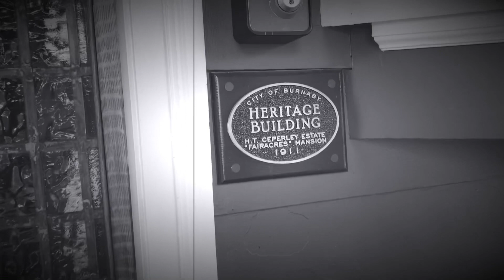Haunted Fairacres Mansion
Troubled spirits from horrific events inside this old mansion.

Copyright: JCVC Productions 2020
Director of Photography: Rick von Schmidt
Hair & Makeup: Bev Sugarman
Wardrobe: Juul Haalmeyer